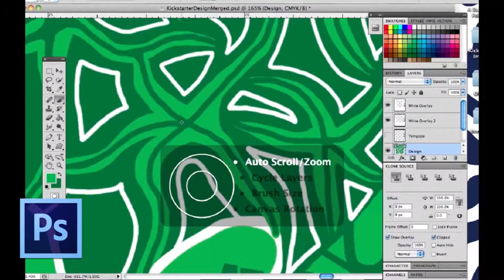Rob Hire Rob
Everything you wanted to know about Rob Burke and why Rob Dyrdek should hire this creative entrepreneur while he still can.